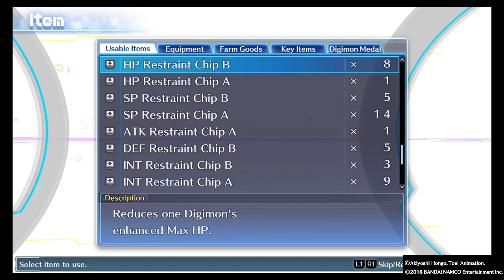DIGIMON STORY CYBER SLEUTH_20160324134854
Bunnies!